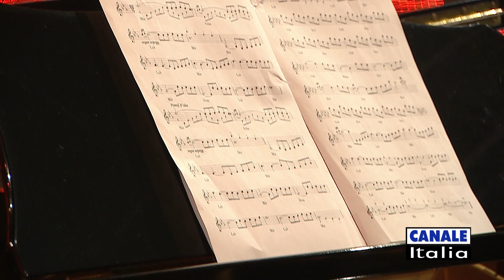Giorgio Bersani Sinfonia "Sensitive and Delicate" | Cantando Ballando (HD)